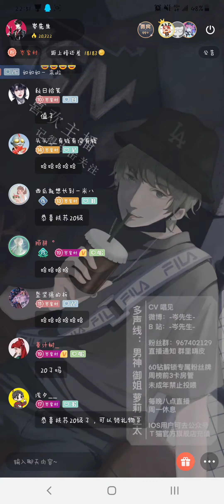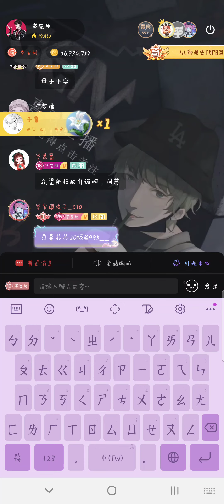岑先生－歷書・江山（2021－1116）